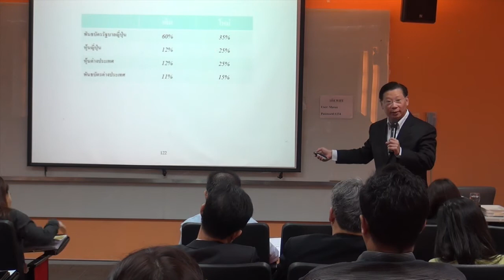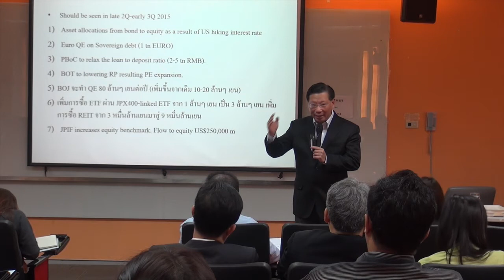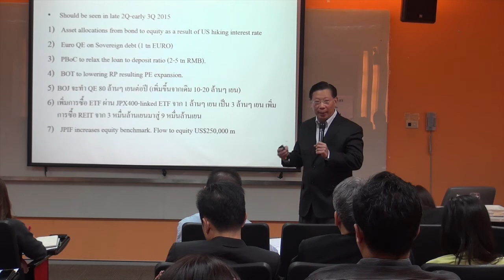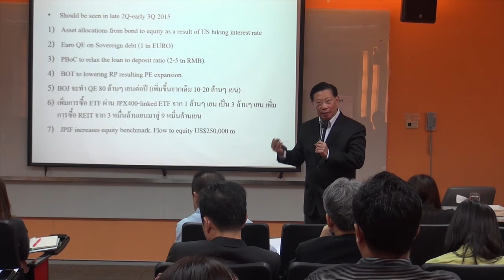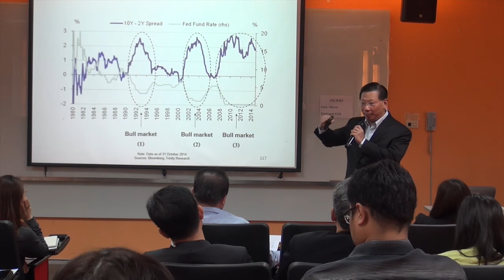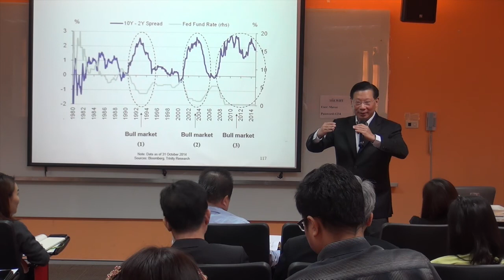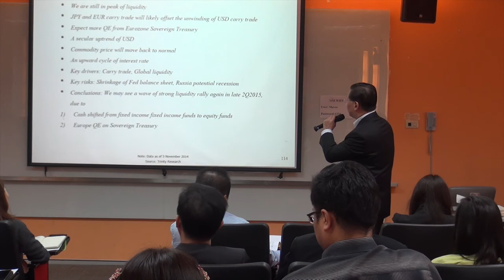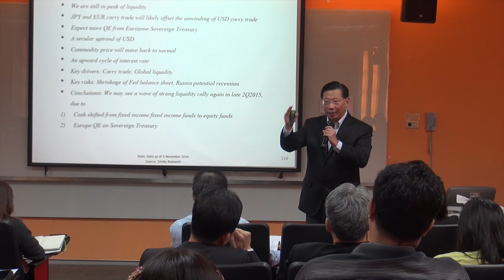"ฟันด์โฟลว์ พลังเม็ดเงินลิขิตหุ้น" ตอนที่ 3/12 โดย ดร.วิศิษฐ์ องค์พิพัฒนกุล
วีดีโอของ ดร.วิศิษฐ์ องค์พิพัฒนกุล
ในหัวข้อ "ฟันด์โฟลว์ พลังเม็ดเงินลิขิตหุ้น"
ที่บรรยายในโครงการ Csi รุ่นที่ 5 เมื่อวันที่ 22 พ.ย. 57 ที่ผ่านมา
พบกับ...คอร์สเรียนฉบับเต็ม...ครบทุกตอน ได้ใน CSI-Pack
คอร์สเรียนออนไลน์ CSI-Pack ที่จะเปลี่ยนคุณเป็นนักลงทุนมือโปร!!! กว่า 100 คอร์สการลงทุน รวมกว่า 200 ชั่วโมง และเพิ่มขึ้นในทุก ๆ สัปดาห์
. โดยได้บรรดากูรูชื่อดังระดับประเทศ มาเป็นวิทยากรบรรยาย ที่จะมาเพิ่มความรู้และเทคนิคการลงทุนแบบเจาะลึก